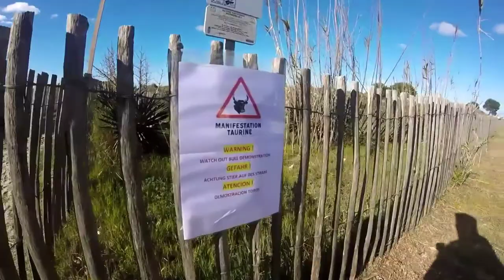Abrivade des plages _ plage du boucanet 2020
Abrivade